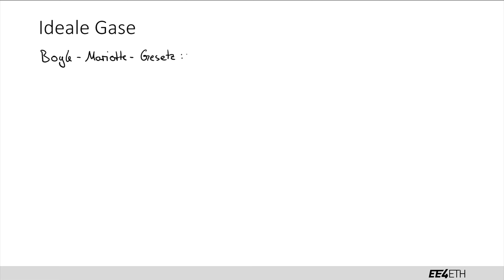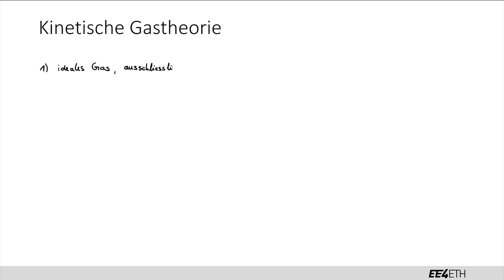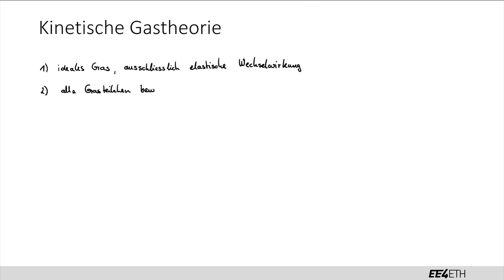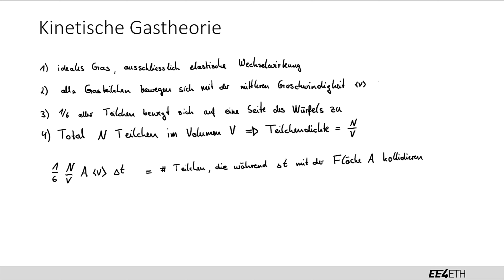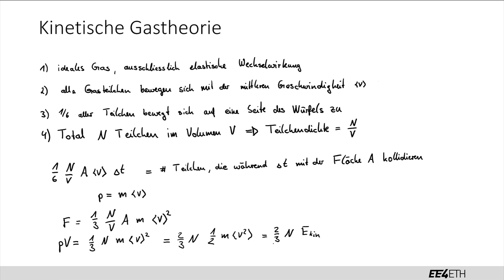Ideale Gase & kinetische Gastheorie | #07 Physik 1 | EE4ETH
Lernvideo für das Fach Physik 1 für den Studiengang Elektrotechnik und Informationstechnologie an der ETH Zürich.

Dieses Video wurde von Studierenden für Studierende produziert. Es wird keine Haftung für Fehler übernommen. Die Lernvideos sind ergänzend zum Unterrichtsmaterial. Die Lernvideos decken nicht aller Prüfungsinhalte ab.

Videoinhalt: Florian Koch
Schnitt: Yannick Strümpler

Dieses Video entstand mit Unterstützung von Adrian Weiss und der ETH Foundation.